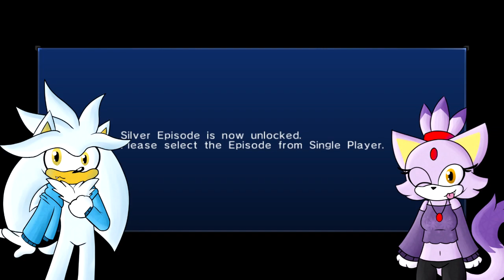Silver & Blaze Play Sonic 06 - Part 3 - IT'S NO USE!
💙Channel Description💙

Hello my futuristic crew! Silver The Hedgehog here from the future welcoming you to my YouTube channel! My channel features gameplay, reaction videos and collaborations with my friends.

💙Futuristic Friends💙

💙Special Thanks💙